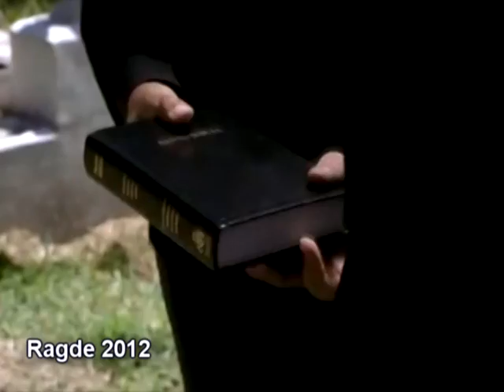Recibi flores hoy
Vídeo realizado con la película cicatrices  y relato de Mariano Osorio